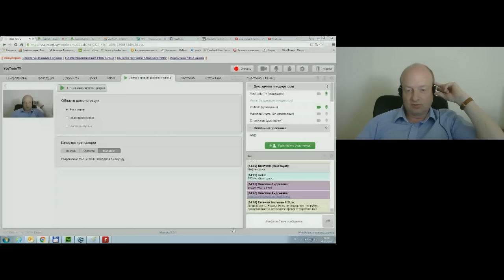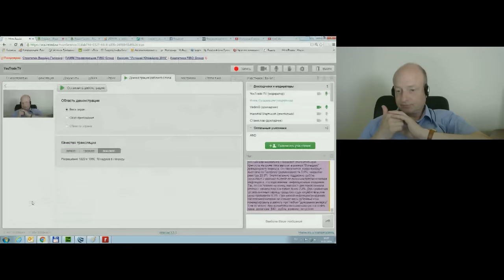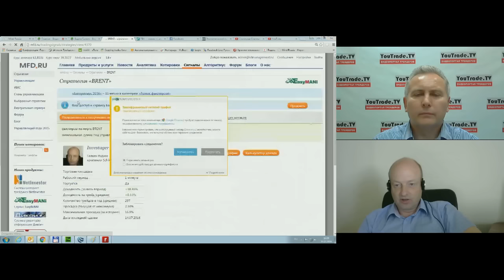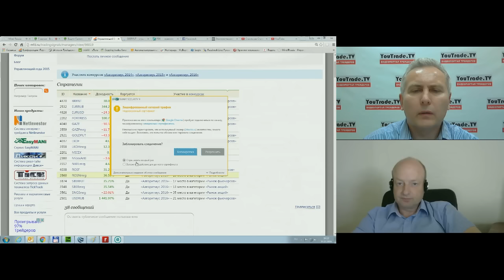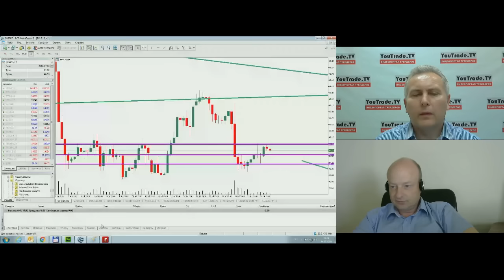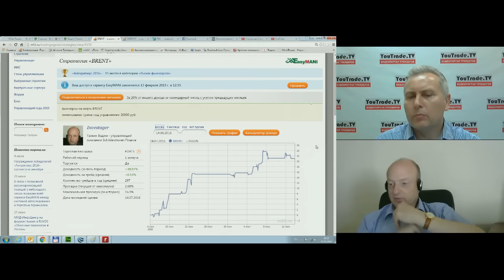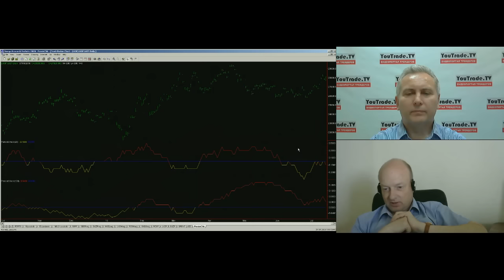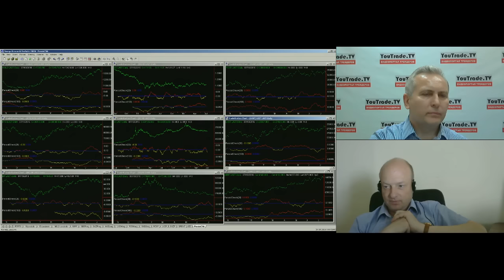Вадим Галкин. Ответы на вопросы 14 июля 2016 г.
Передача "Вадим Галкин. Ответы на вопросы" на видеопортале трейдеров YouTrade.TV 14 июля 2016 г.